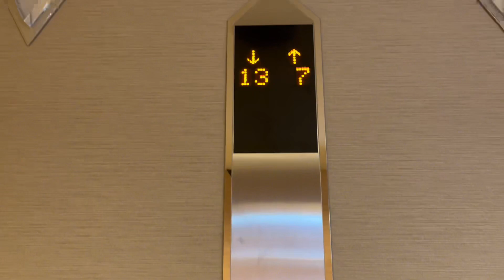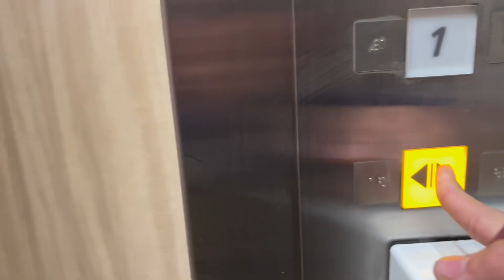【カードキー】日立EVアーバンエース 大阪市内某ホテル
このエレベーターは部屋のカードキーをかざして
指定の階に行くことができます。
1階には対向にOTISエレベーターが2機あります

撮影日2023年春